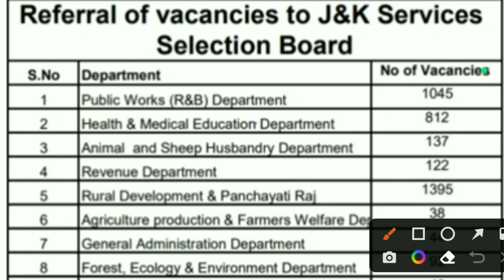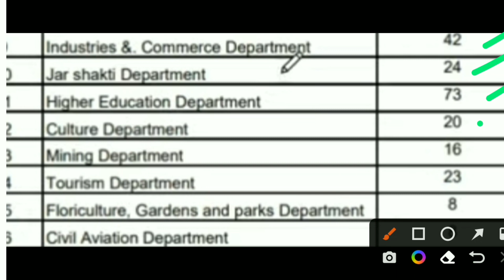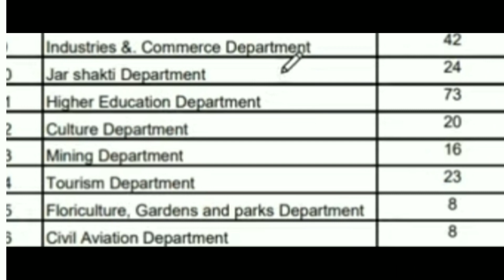Jammu Kashmir Service Selection Board 3933 Posst Refferal latest update 🔥 @officialj&kut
Jammu Kashmir Service Selection Board 3933 Posst Refferal latest update 🔥

Hello Friends Welcome To Official J&K UT Youtube Channel  We Created this Youtube Channel only for the help of Students. Our aim is to provide you Education and each every job update of J&k ,Lot of candidates facing problems here in J&K, Because  in J&k  we are not getting any update easily. so we made it easier by creating this Youtube channel.

👉👉 Official j&K UT Jkssb updates, jkpsc updates, Official J&K UT,Exam Dates, Previous Papers, Etc...✔️

Thanks.